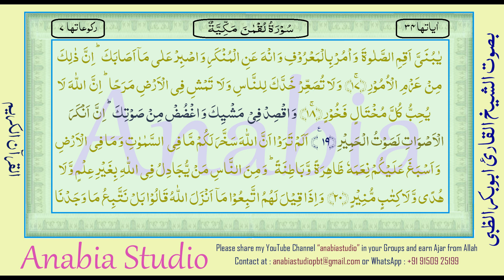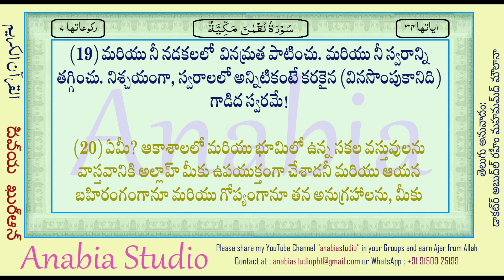KR 1257 Telugu s031 018 019